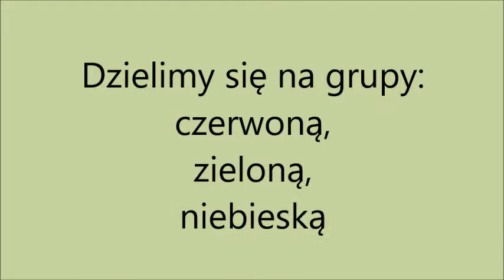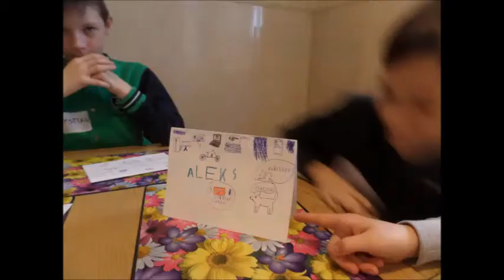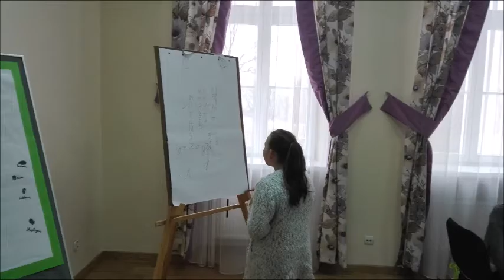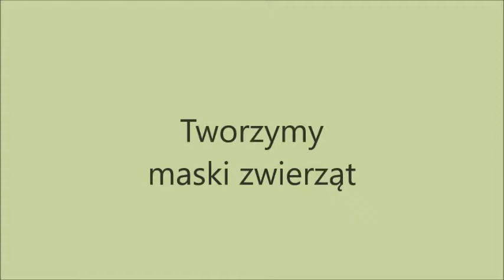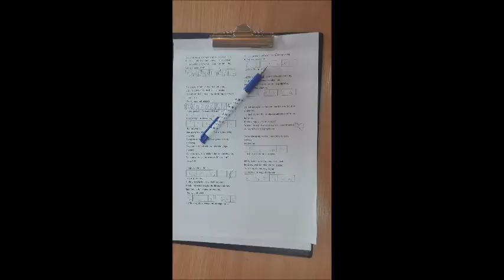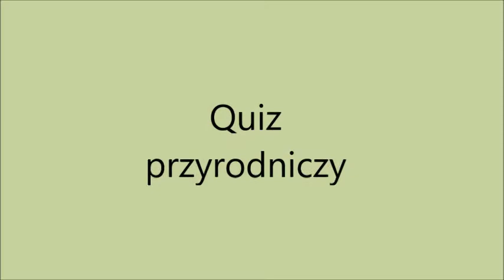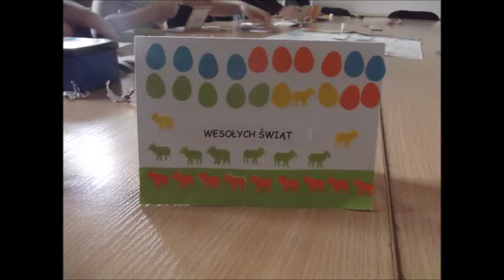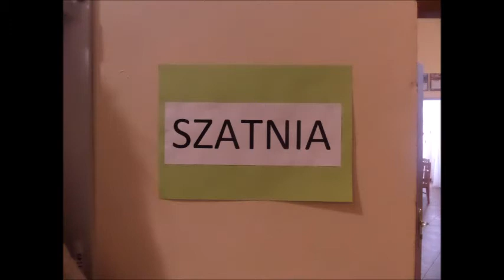Ferie zimowe w Ośrodku Edukacji Przyrodniczej w Lądzie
Podczas ferii uczniowie Szkoły Podstawowej w Liścu Wielkim i w Żdżarach oraz wychowankowie Świetlicy Socjoterapeutycznej pod opieką pani Mileny Patrzykąt, Ewy Szczap i Wiesławy Wojciechowskiej wzięli udział w zimowych warsztatach zorganizowanych w Ośrodku Edukacji Przyrodniczej w Lądzie odbywających się od 19 do 23 lutego 2018 roku.